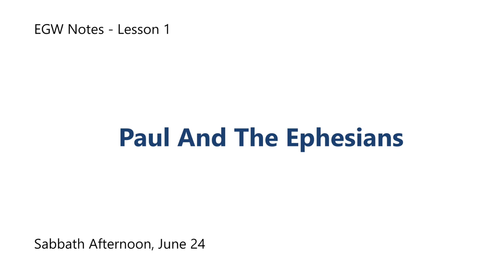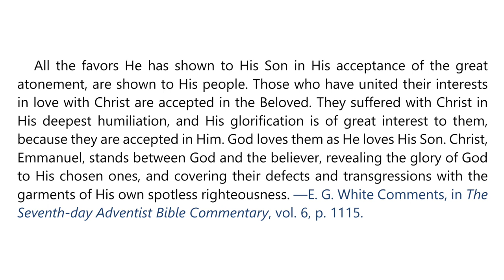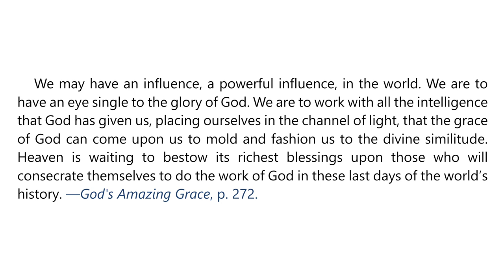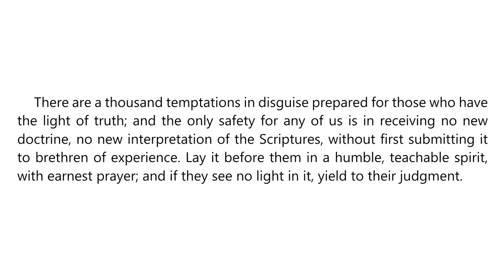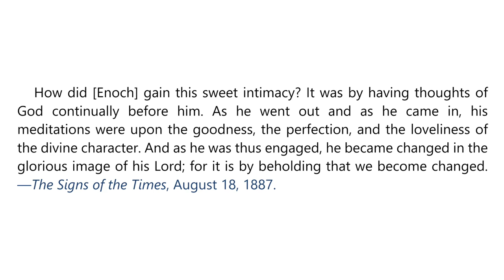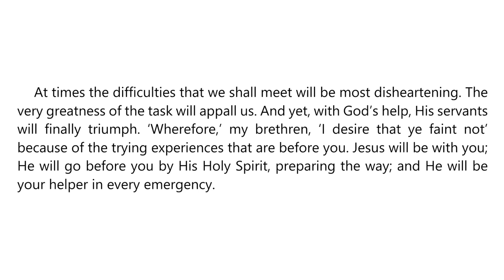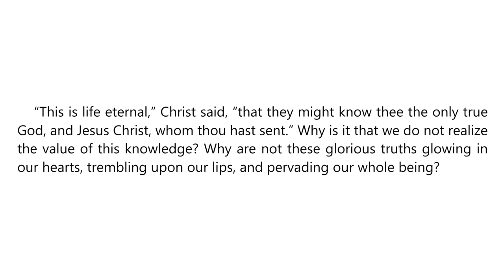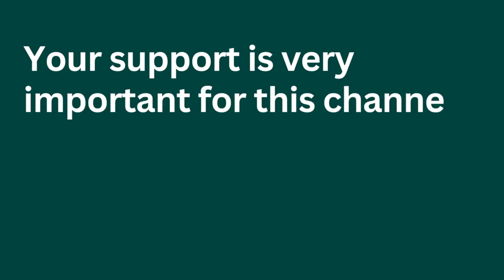2023 Q3 Lesson 01 – Ellen G White Notes – Paul and the Ephesians – Audio by Carla Morris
00:00 | Sabbath Afternoon
03:34 | Sunday, Jun 25
06:49 | Monday, Jun 26
10:37 | Tuesday, Jun 27
13:43 | Wednesday, Jun 28
17:02 | Thursday, Jun 29
20:54 | Friday, Jun 30